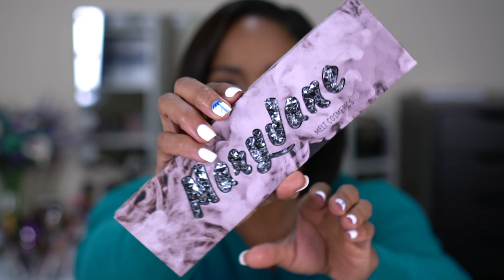Huge Sephora Spring VIB Sale Haul 2021 - 5 ORDERS - $1000.00!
I am finally uploading my HUGE Sephora Spring VIB Sale Haul 2021. I have been waiting for this sale to pick up all of the new lauches I have had my eyes on, and this haul does not disappoint. Sephora only has sales 2 or 3 times a year, so I stock up on sale items or items I can only get a Sephora. Grab a snack and a drink because this video is a long one!

Products Mentioned:
FORGOT TO INCLUDE FENTY BEAUTY by Rihanna Eaze Drop Blurring Skin - Tint 20
Armani Beauty Luminous Silk Perfect Glow Flawless Oil-Free Foundation - Shade 10
Viseart Neutral Mattes Milieu
Melt Cosmetics Cream Blushlight - Sandy Cheeks
Rare Beauty by Selena Gomez Soft Pinch Liquid Blush - Love
SEPHORA COLLECTION MicroSmooth Baked Powder Foundation - 56 Mahogany (back says deep)
SEPHORA COLLECTION Translucent Setting Powder
Kosas Cloud Set Baked Setting & Smoothing Talc-Free Vegan Powder - Softly
PAT McGRATH LABS LiquiLUST™: Legendary Wear Matte Lipstick - Divine Rose
Melt Cosmetics Mary Jane Eyeshadow Palette
Sephora Favorites Give Me Some Lip Balm Set
Kaja Play Bento Cream Bronzer, Powder Blush and Highlighter Sculpting Trio 03 Mochamallow
LYS Beauty Secure Skin Gripping Serum Primer
SEPHORA COLLECTION House of Lashes® Eyelash Adhesive White
KVD Beauty Signature Brow Precision Pencil - Dark Brown
Freck Beauty Rich Bitch Cactus + Vitamin C Moisturizer
LYS Beauty Triple Fix Serum Foundation - DN6
Charlotte Tilbury Hollywood Flawless Filter - 6.5 Deep
Charlotte Tilbury Cheek To Chic Blush - Walk of No Shame
Marc Jacobs Beauty Extra Shot Caffeine Concealer and Foundation - Tan 310
Marc Jacobs Beauty Velvet Noir Major Volume Mascara - Black
LAWLESS Woke Up Like This Flawless Finish Foundation - Heat
Gucci Fluide De Beauté Fini Naturel - Natural Finish Fluid Foundation - 380N
Tower 28 Beauty Power Lip + Cheek Duo Set
PATRICK TA Major Sculpt Creme Contour & Powder Bronzer Duo - She's Chiseled
SEPHORA COLLECTION Best Skin Ever Liquid Foundation - 44 Y
DOMINIQUE COSMETICS Berries & Cream Eyeshadow Palette
Sephora Favorites Mother's Day Coffret Perfume Set
Olaplex No. 8 Bond Intense Moisture Mask
The INKEY List Oat Cleansing Balm
OLEHENRIKSEN PHAT Glow Facial™ Mask
Wishful Honey Balm Niacinamide Moisturizer
Origins GinZing™ Refreshing Eye Cream to Brighten and Depuff
LANCER Skincare Omega Hydrating Oil
LYS Beauty Triple Fix Serum Foundation - DN5
SEPHORA COLLECTION Rouge Gel Lip Liner - 17 molasses
Olaplex No. 7 Bonding Oil
Olaplex No. 6 Bond Smoother Reparative Styling Creme
Maison Louis Marie No. 04 Bois de Balincourt Luxury Perfume Gift Set
Danessa Myricks Beauty Vision Cream Cover Adjustable Foundation & Concealer W05
Danessa Myricks Beauty Vision Cream Cover Adjustable Foundation & Concealer N08
KVD Beauty Good Apple Skin-Perfecting Hydrating Foundation Balm - Tan 074